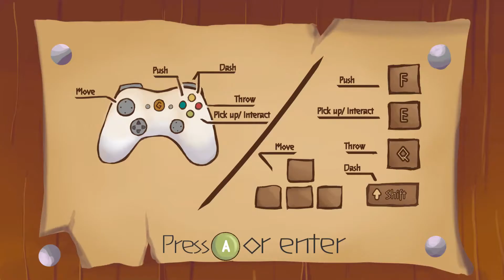Goblin Gearshop: Gobbo Arms the Goblins to fight the Orcs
It's hell out there so Gobbo sets up his Goblin Gearshop to help the war effort to stop the Orcs in this Free game.